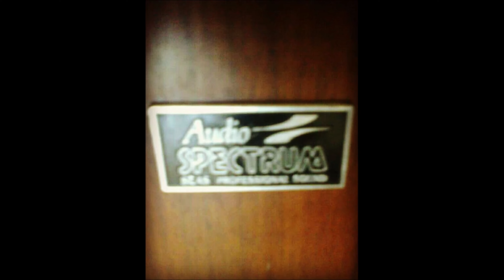AUDIO SPECTRUM Greek origin classic old speakers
AUDIO SPECTRUM Greek origin classic old speakers photographed by me Theodoros Mpahoumas